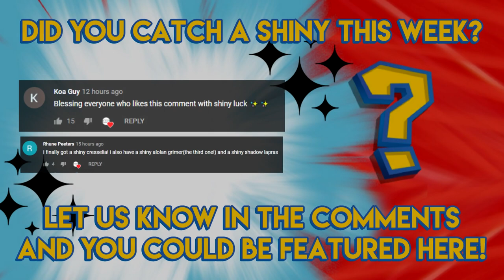TENTACOOL SPOTLIGHT! - Pokemon GO Shiny Compilation #103